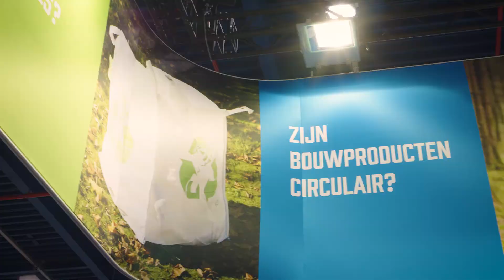SOPREMA @ BouwBeurs 2019: Een terugblik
Bedankt RTL voor de mooie terugblik op de BouwBeurs 2019! Hoe duurzaam isoleren met PAVATEX, natuurlijke isolatie? Pieter Roos legt het uit.